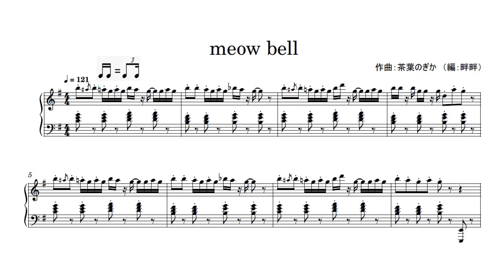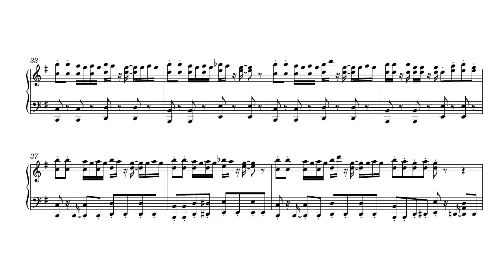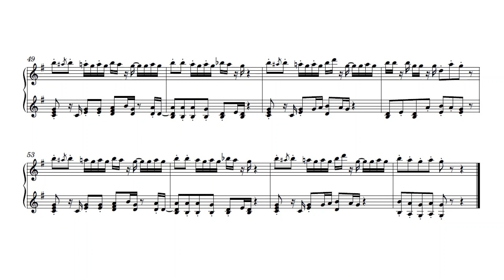【小ネタ】meow bell【ピアノソロ 楽譜＋打込音源】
※問題等あるようでしたら削除いたします。

なぜか、このBGMを聞くと謎の踊りを思い出すかたがいらっしゃるようです。